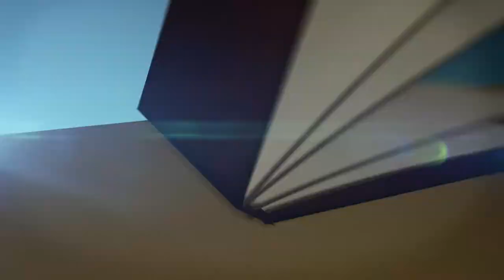Educación verde | Día Mundial de la Bicicleta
En EducaciónVerde, conmemoramos tres fechas de gran importancia para nuestra calidad de vida y el desarrollo sostenible del país.🙌🌳
📹 👇 Conoce y comparte 📣